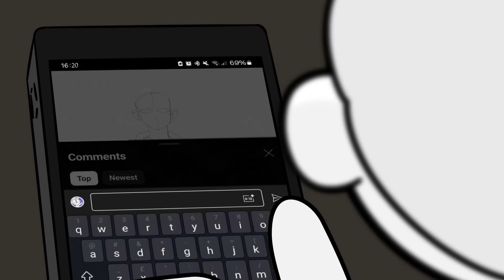"Nice Episode" - Drawfee Animated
Nice Episode!

Very happy with how this one came out, it's such a fun goof. Big thank you to EloquentTiger for requesting it on Patreon and an EVEN BIGGER thank you to my fiancée who drew Simon Cowell as an anime boy in this one. (If you're reading this before watching it or without context, please look forward to the Simon Cowell as an anime boy)